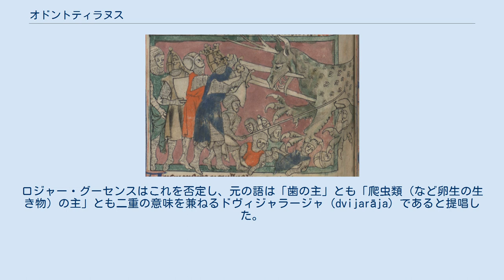オドントティラヌス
ダン・ティラン（オドントティラヌス）がマケドンニア兵を襲う図 —14世紀の写本、トマス・ド・ケントのアレクサンドロス記より（フランス国立図書館所蔵） オドントティラヌス（ラテン語: odontotyrannus, dentityrannus）またはオドントテュランノスは、アレクサンドロス大王の一行がインド（インダス川流域、現・パキスタン領内）で野営中に襲われたという巨大な三角獣。
 「アレクサンドロスよりアリストテレスに宛てたインドに関する書簡」という文書に記述があり、アレクサンドロス・ロマンスにも言及されている。
オドントティラヌスは「歯の僭主」を意味する。
 ラテン語で保存される「アレクサンドロスよりの書簡」によれば、頭は黒色の馬面で、額から三本の角を生やした、ゾウを超えた巨大さの生物であった。
火で脅しても怖じず、マケドニア軍の26人を殺し、52人を戦闘不能にしたが、ついには狩猟用の槍で刺して仕留められた。
インド現地人のあいだでは「歯の僭主」という名で呼ばれていた。
 ラテン語のアレクサンドロス記として有名なものにユリウス・ウァレリウスが著した『マケドニア王アレクサンドロスの事績』 （4世紀初頭）があるが、この出例では、オドントティラヌスの表記が見られる。
また、この怪物を仕留めた後、その屍体を川から引き上げるのに300人を要したとも付記されている シリア訳『偽カリステネス』では、怪物には違った名称マシュケラトまたはマシュケレトが充てられるが、死傷者などの記述に差はない。
アルメニア訳『偽カリステネス』になると、同じ怪物の名は一角獣とされており、同じ引き揚げ労働に強いられた人数は1300人に増えている。
 エチオピア訳では、ゾウに匹敵する大きさの怪物とされ、象牙かイノシシの牙のようなものを生やしていた。
名称は記されていない。
腹を裂くと、胃の内容物からサソリや牛ほどの大きさの巨魚が発見された。
パラディオス著『ブラフマン列伝』（5世紀）や、ゲオルギオス・ハマルトロスの編年誌（5世紀）によれば、オドントテュランノスは水陸両棲の食肉獣で、ゾウを丸呑みできたという。
 古フランス語文学では、アレクサンドル・ド・ベルネーの『アレクサンドル物語』に「ティラン（tirant）」、 トマス・ド・ケントの『全騎士道物語』に「ダン＝ティラン（dent-tyrant）」として登場する。
中英語『キング・アリサンダー』では「ドゥティランス（deutyrauns）」である。
 これが自然界に実在するどの動物に該当するかの考察については、様々な意見がある。
Ｅ・Ａ・ウォーリス・バッジ等は、ガンジス川流域に生息するワニ類だろうとし、怪物のシリア名は、ヒンドゥー神話のマカラの転訛ではないかとした（マカラは、ワニ・ゾウなどの上半身と魚尾をもつ合成獣）。
あるいはクテシアスの『インド誌』に記された長い一対の歯を持つ肉食の巨虫スコレックスに由来するともいわれる。
マカラ由来説や、スコレックスの影響説は、近年のグンダーソン等も支持している。
他にもサイ由来説があるが、まるっきり伝説上の生物の可能性も否定できない。
 オドントティラヌスはあくまでギリシア語の意訳名であり、元来は「歯の僭主（タイラント）」を意味するインド名である。
19世紀、クリスティアン・ラッセン は、元のサンスクリット名を復元するならそれは「歯の主」を意味するダンテーシュヴァラ（*danteśvara）であろうと主張した。
これは danta 「歯」とīśvara （イーシュヴァラ）「主」から成る複合語であるが、これは示される用例がない。
ロジャー・グーセンスはこれを否定し、元の語は「歯の主」とも「爬虫類（など卵生の生き物）の主」とも二重の意味を兼ねるドヴィジャラージャ（dvijarāja）であると提唱した。